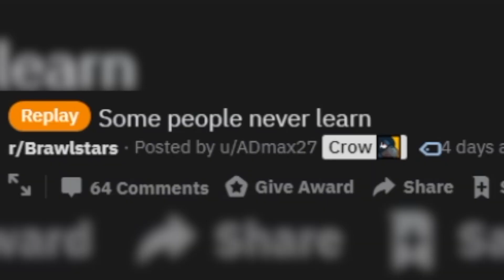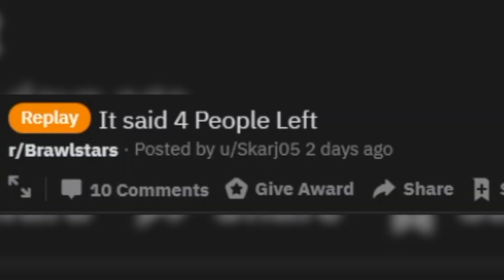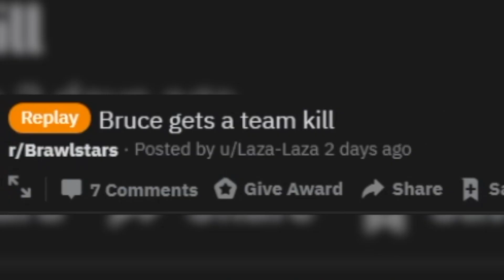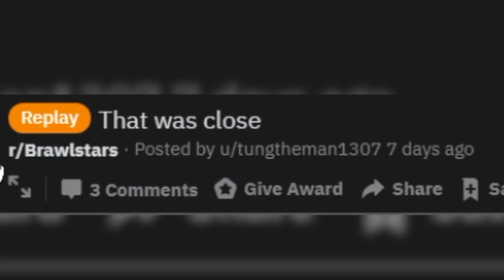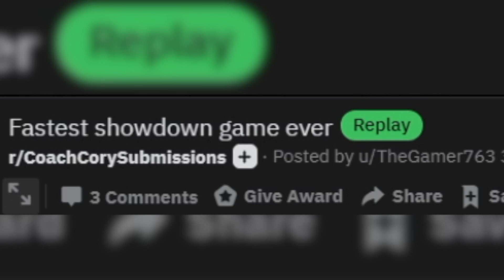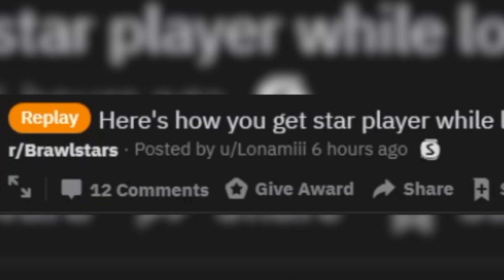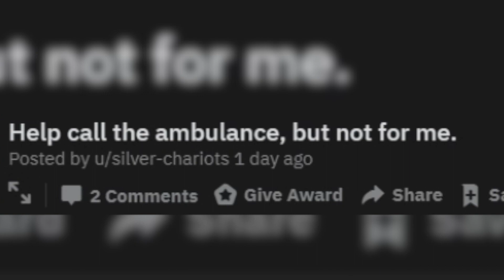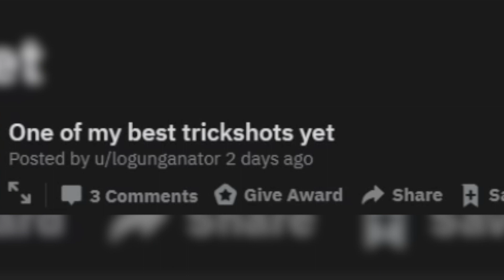FASTEST SHOWDOWN GAME EVER!? Top Plays in Brawl Stars #34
Here I show some of the best moments in brawl stars! Lots of crazy comeback victories, destroying teamers, and other crazy brawl stars plays, including some fails, glitches, and funny moments in this brawl stars montage.